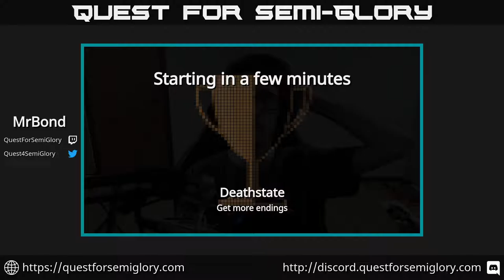Quest for Semi-Glory - Deathstate, Session 3